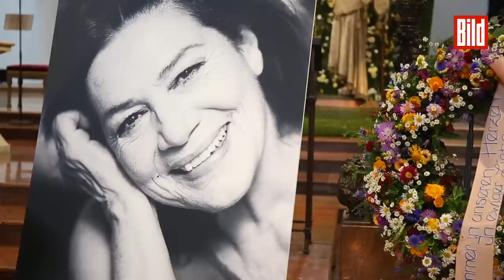Trauerfeier in München | Großer Abschied von Hannelore Elsner (†76)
Film-Legende Hannelore Elsner starb am Ostersonntag nach kurzer schwerer Krankheit im Alter von 76 Jahren. Am heutigen Freitag nehmen Verwandte, Freunde und Weggefährten von Hannelore Elsner Abschied!